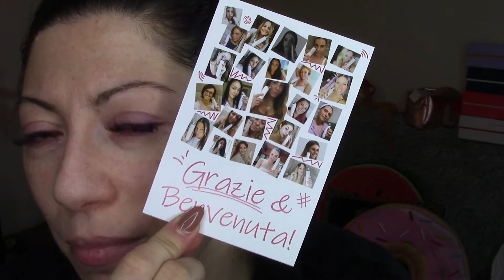Funziona davvero!!? Proviamolo insieme 🙌🏻🙅🏻‍♀️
⬇︎⬇︎⬇︎ALTRE INFO⬇︎⬇︎⬇︎👇🏻👇🏻👇🏻💋

Nel video di oggi proviamo insieme un dispositivo che mi è stato inviato d all'azienda LUXURY CONFIDENCE e che ha come funzione principale quella di aspirare i punti neri!
Era davvero da tanto che volevo provarlo per cui quando mi hanno contattata ho accettato di buon grado!

La bella notizia è che con il codice LUCIA40 da oggi fino a mezzanotte di domenica prossima potrete usufruire dello sconto di 40 euro sul prezzo del dispositivo!!

Inoltre già dal primo trattamento vedrete i risultati

E' attiva la garanzia SODDISFATTI O RIMBORSATI ossia potete chiedere il rimborso entro 90 gg se non siete soddisfatti del risultato!!

Cliccate qui 👇🏻👇🏻per acquistarlo!!

♥︎ Editing Software: IMOVIE MAKERS

♥︎ Tutti i prodotti di makeup che faccio vedere durante i video sono stati da me personalmente acquistati, in caso di sponsor tale circostanza verrà da me evidenziata durante il video!!!